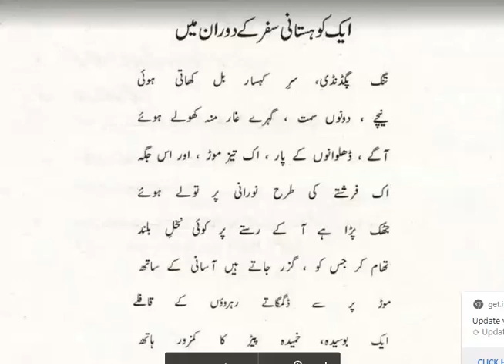urdu compulsory 2nd year Lec 15 by Mrs ayesha